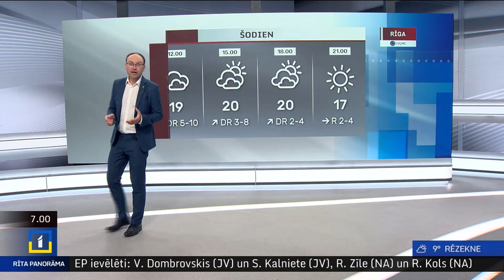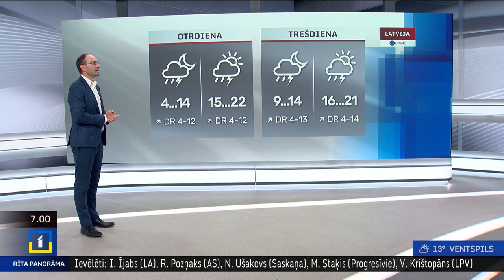10. jūnija laika ziņas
Pirmdien Latvijā tikai vietām īslaicīgi līs un visā valstī uzspīdēs saule. D, DR vējš brāzmās pūtīs ar ātrumu līdz 9–14 m/s. Gaisa temperatūra sasniegs +16..+21 °C.